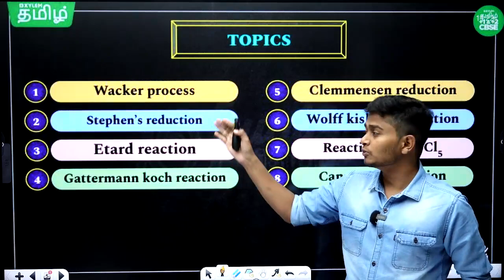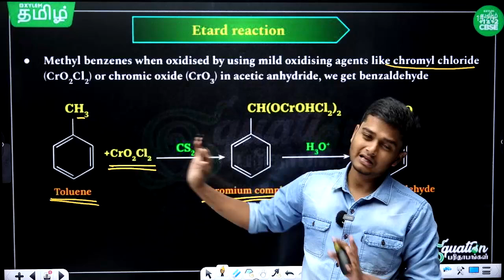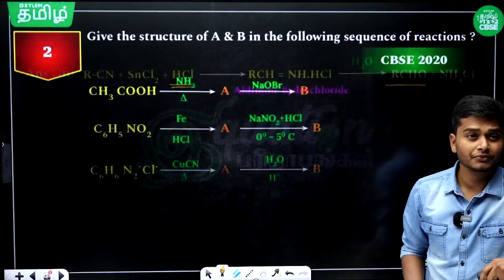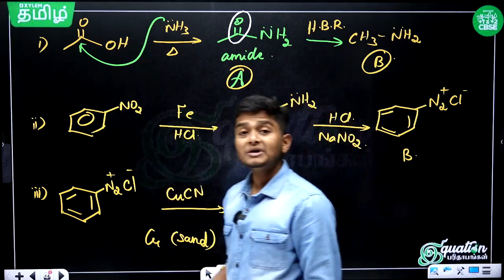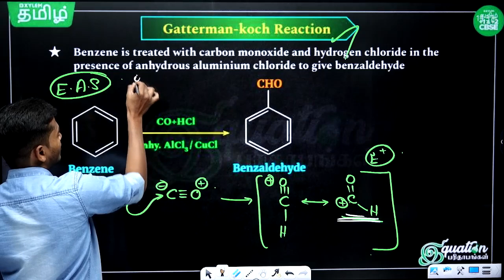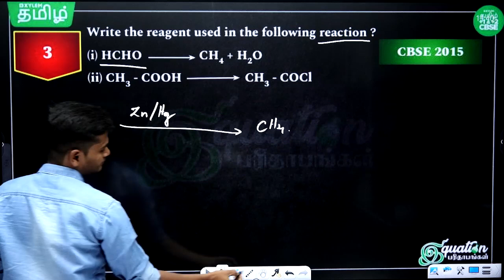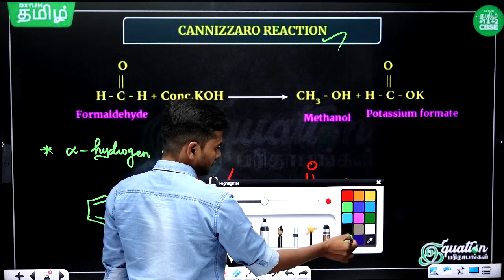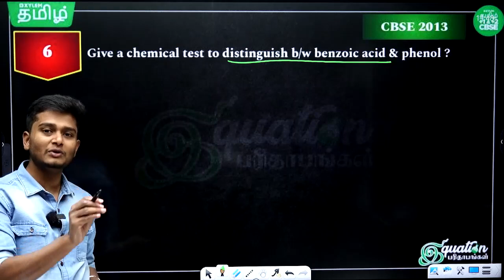Equation Parithabangal | Aldehydes, Ketones and Carboxylic Acid | Xylem CBSE 11&12 Tamil